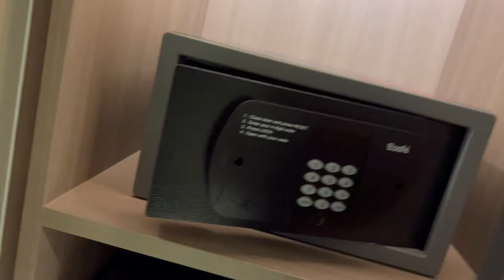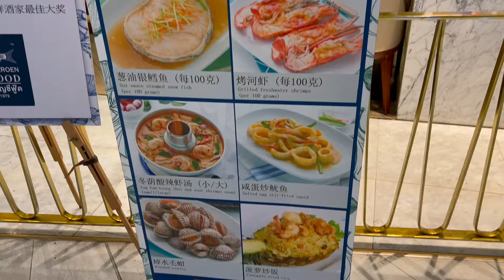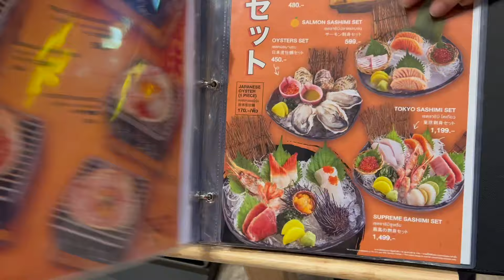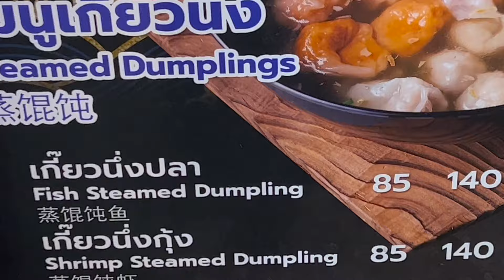Exploring Bangkok | Chatuchak Market | King Power Mahanakhon | Asiatique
Welcome to my exciting first day in Bangkok! Join me on a whirlwind tour as I dive into the vibrant energy of this incredible city. We kick off our adventure at the iconic Chatuchak Market, where the air is alive with the colors, sounds, and aromas of Thailand. From unique crafts to delicious street food, this bustling market is a true feast for the senses.

Next up, we soar to new heights at the awe-inspiring Mahanakhon Sky Walk. Get ready for breathtaking panoramic views that showcase the city's skyline like never before. If that's not thrilling enough, I also took a heart-pounding Sky Ride, giving you a front-row seat to Bangkok's urban wonders.

But the excitement doesn't stop there! As the sun sets, we head to the enchanting Asiatique. This riverside night market combines shopping, dining, and entertainment, all in a beautifully illuminated setting. It's the perfect way to end an unforgettable day in this dynamic city.